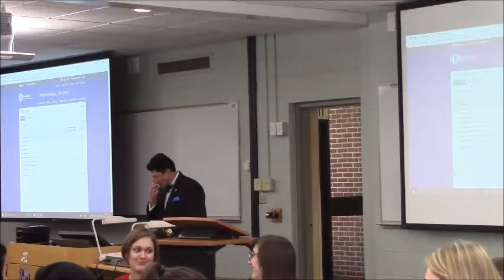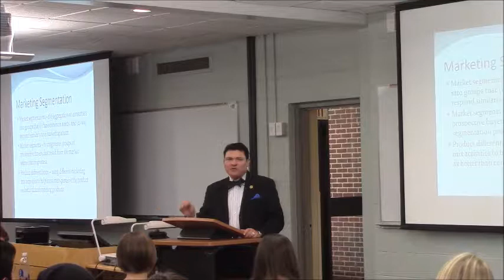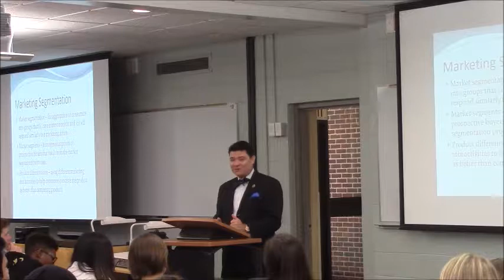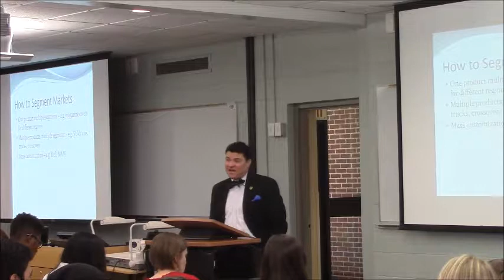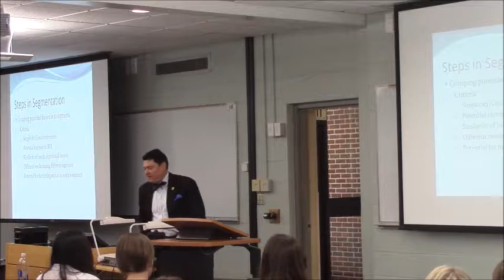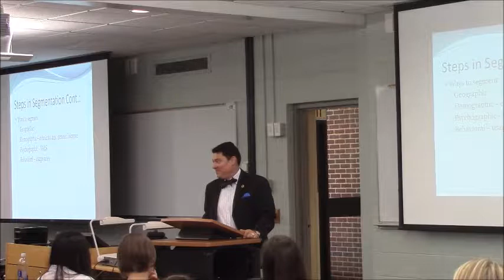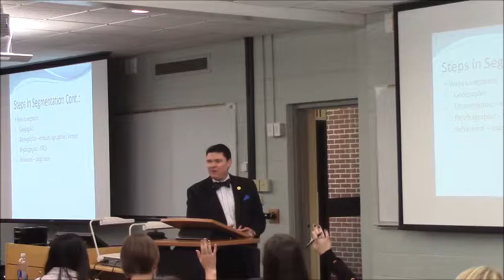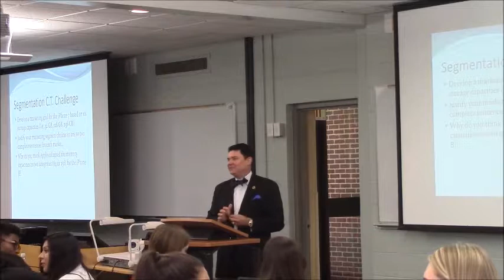Fall 2017 - Segmentation, Targeting, Positioning